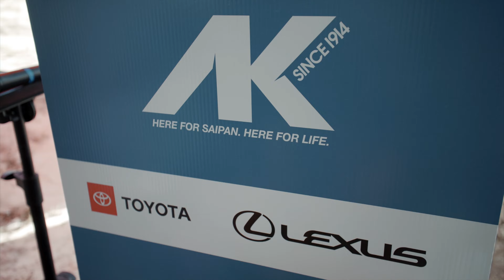AK GROUND BREAKING HIGHLIGHT REEL v3